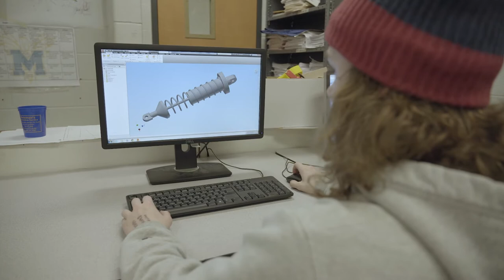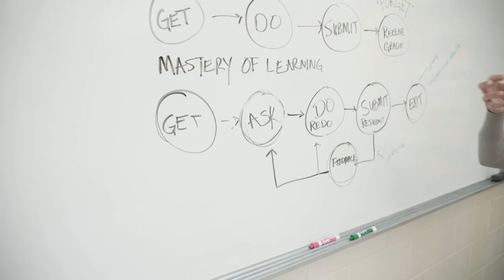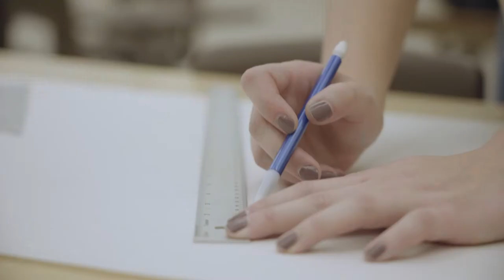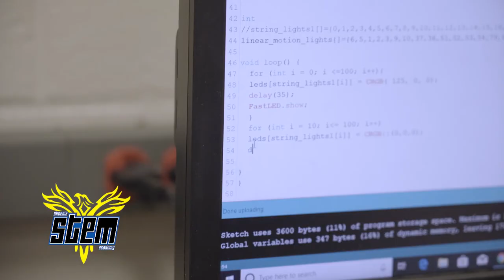McMichael High School Phoenix STEM Academy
Application's are now being accepted for the 2021/2022 school year